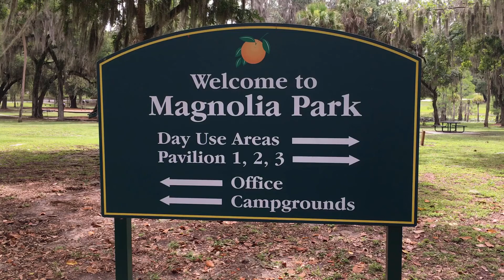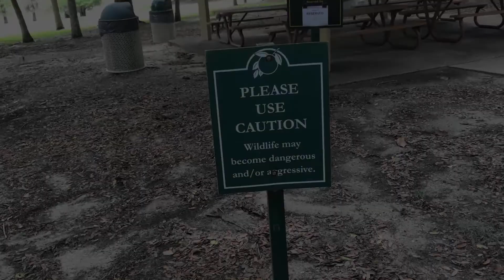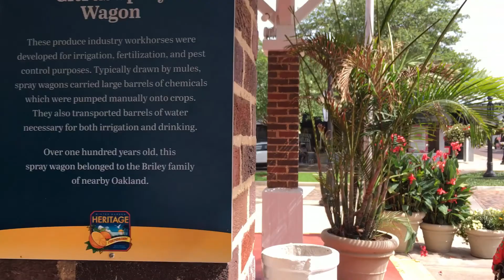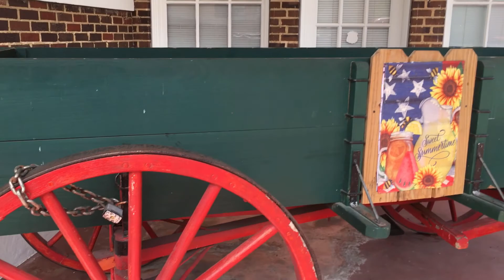GRIT Freedom Chair 3 0, Magnolia Park Camping first time. and Day trip to Winter Garden Florida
I used my GRIT Freedom Chair 3.0 while camping at Magnolia Park located on the eastern shore of Lake Apopka. It is managed by the Orange County Parks and Recreation.  We also took our first trip to Winter Garden and my TiLite Aero Z wheelchair  got a workout  that week, about 35 miles, which included all the Disney Parks. My conventional  wheelchair is fine for the Disney Parks but not the campground. I love my GRIT